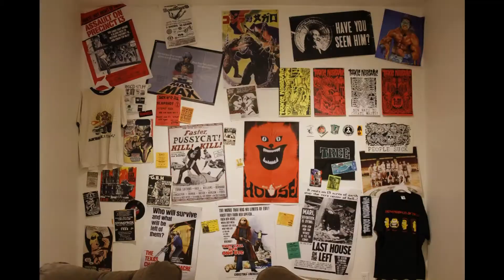The Death of Childhood At Orchard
This is the first show curated by Weekly Dig's Tak Toyoshima.

The Death of Childhood, at Orchard Skateshop's Extension Gallery, explores the many moments before that abrupt awakening from childhood.

Show features: Sam Alden, Cherry Au, Allison Bamcat, Logan Faerber, Darren Goldman, Raul Gonzalez, Fred Harper, Erica Henderson, Lincoln, Scott Murry, Mike Pecci and Tak Toyoshima (curator).

OPENING RECEPTION WAS ON SATURDAY 10.20.12

IN THE EXTENSION GALLERY AT ORCHARD SKATE SHOP

156 HARVARD AVE.

ALLSTON, MA